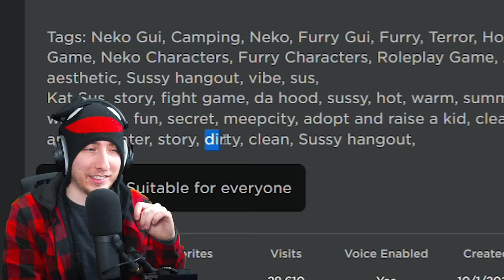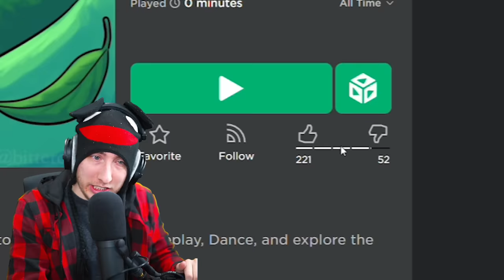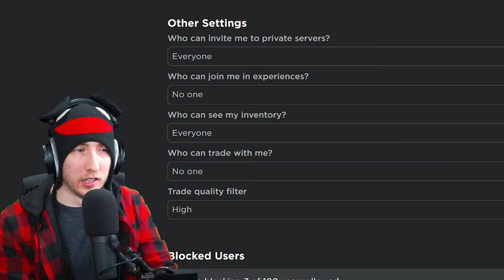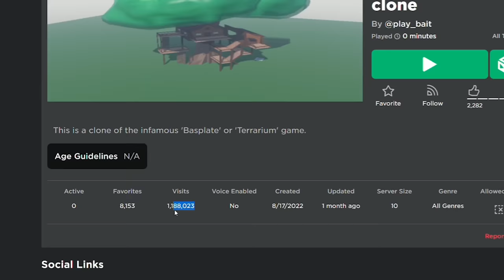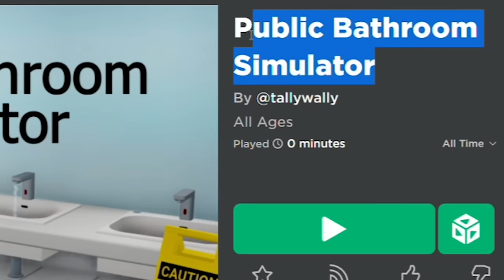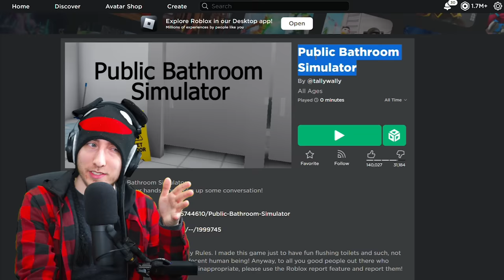SUS ROBLOX GAMES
playing sus roblox games